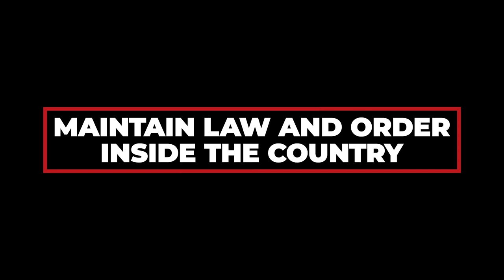What Role Does The Government Play In Capitalism?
When you hear capitalism, you probably think immediately of the private sector. But have you ever wondered what role does the government actually play in capitalism? Watch this video to learn more about what their major roles are!

Steve J Larsen

00:00 Intro & Summary
00:26 Who Is Adam Smith?
02:42 Government Role In Capitalism: Maintain Law & Order
04:09 Government Role In Capitalism: Protect Borders
06:51 Government Role In Capitalism: Regulate Money
08:05 Government Role In Capitalism: Public Works
09:08 Get Our Shirts!

What Is The Difference Between Capitalism And Socialism?

For two years, Steve J Larsen was the Lead Funnel Builder at ClickFunnels for Russell Brunson, making a name for himself in the internet marketing world. Eventually, Steve left to start his own company. Just 13 months later, he scored his own Two Comma Club Award ($1 million). 7 months later he earned his next $1 million, followed by another million in 1 day. The pattern has continued...

He has launched and hosted 4 highly successful podcasts, including Launch for Profit, which teaches the finer points of marketing, offer creation, and—most importantly—internet cashflow strategies.

Steve is passionate about improving the economic confidence of entrepreneurs through Capitalism. Steve and his team do their part by helping business owners design and launch wildly lucrative offers online.